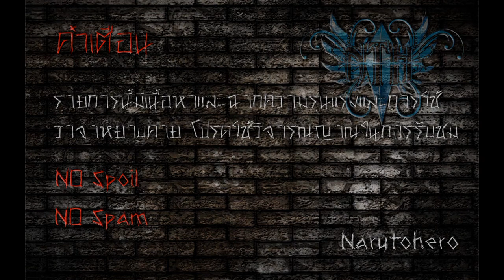God of War 2 (Part 12) ทำไมเจ้าถึงมาอยู่นี้!?